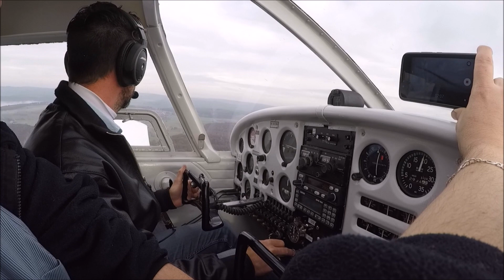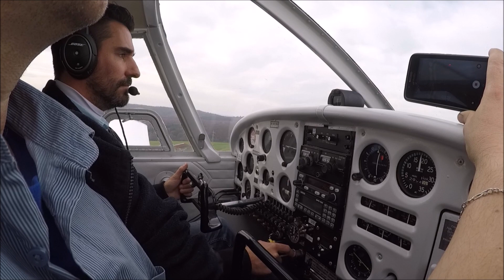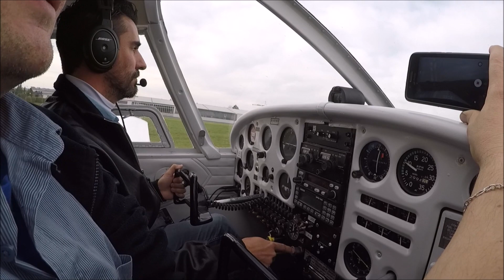Landung in Mosbach/Lohrbach EDGM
Landung auf Landebahn 33 in Mosbach/Lohrbach